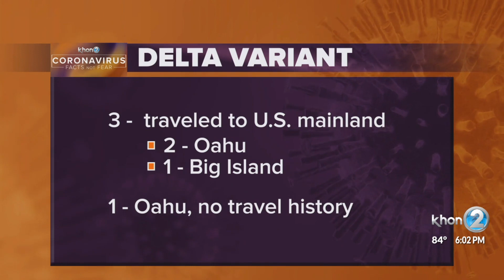DOH: Lab confirms community spread of Delta Variant in Hawaii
The Hawaii Department of Health’s State Laboratories Division (SLD) confirms the SARS-CoV-2 variant B.1.617.2, also known as the Delta variant, is spreading in the state.